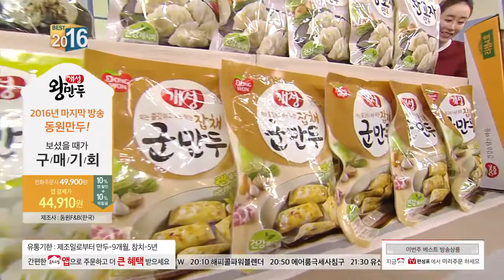[홈앤쇼핑] 동원만두